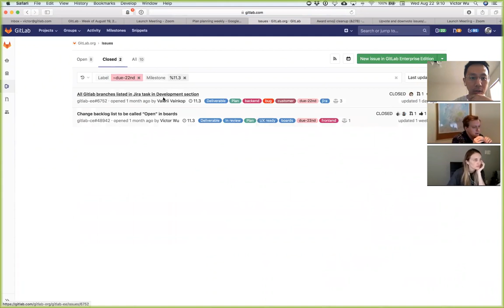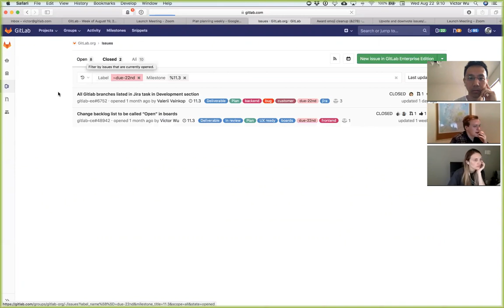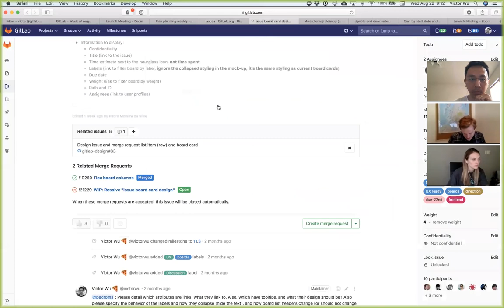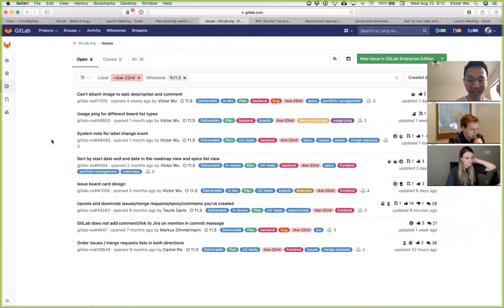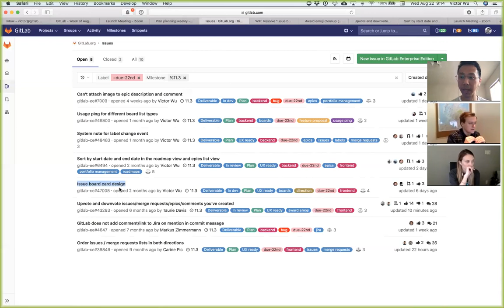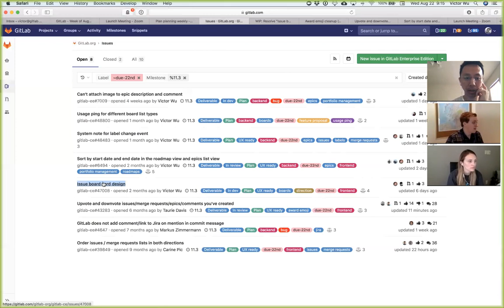20180822 Plan team - Weekly meeting